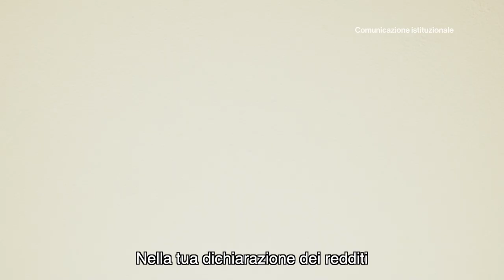Campagna di comunicazione “8 per mille allo Stato”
L’obiettivo del messaggio è sostenere l'importanza presso l’opinione pubblica di operare la scelta per lo Stato in sede di dichiarazione dei redditi delle persone fisiche, esortando i contribuenti a esprimere una scelta tra le cinque possibili tipologie di intervento.